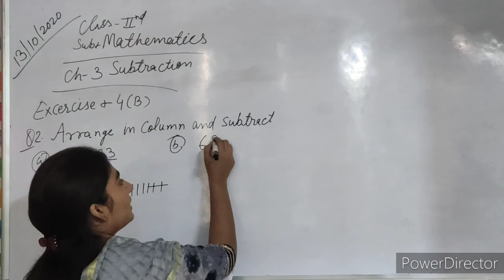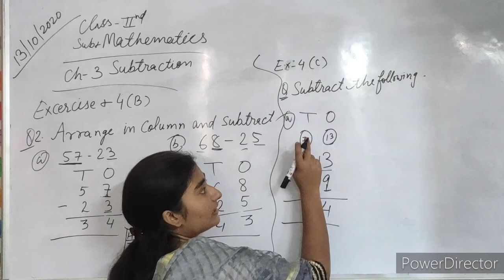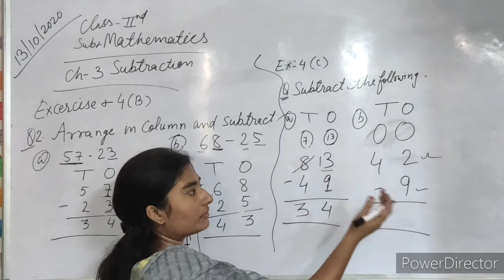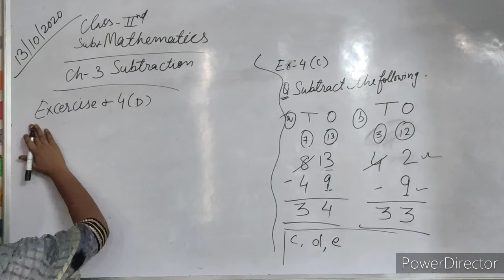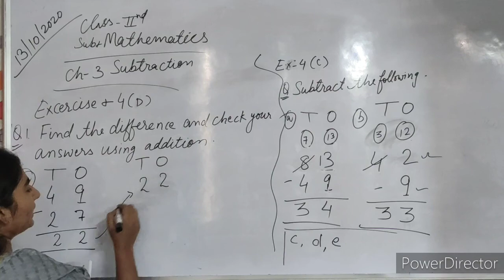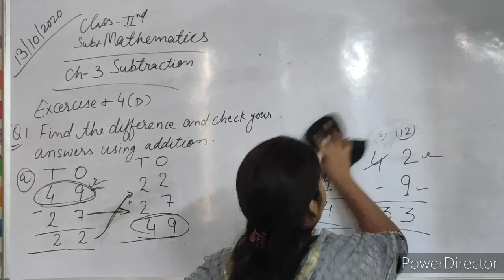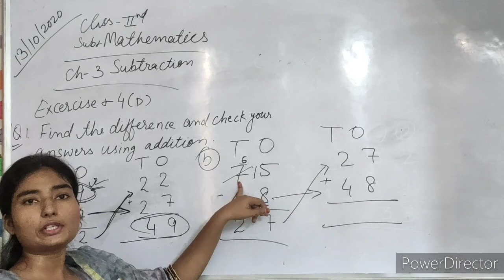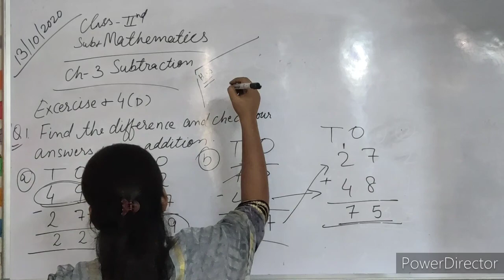14th Oct CLASS-2nd PART-7 Maths